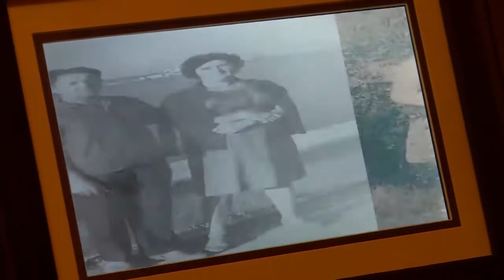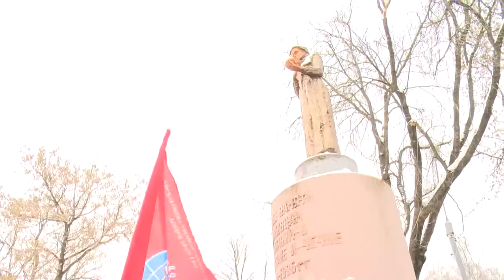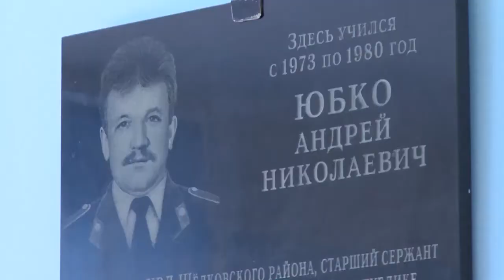Диалог 08.05.2018 (Н.Иванова, А.Тананаев)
Гости в студии: Председатель первичной ветеранской организации «Центр» Нина Ивановна ИВАНОВА,
Руководитель Щёлковского районного отделения Всероссийской организации ветеранов «Боевое братство» Анатолий Павлович ТАНАНАЕВ.